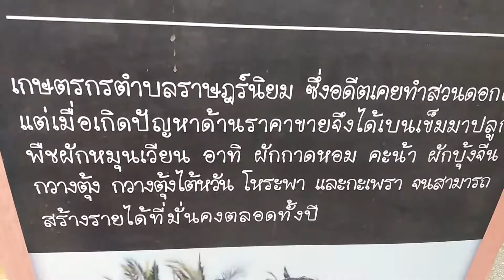ผักปลอดสารสดสะอาด